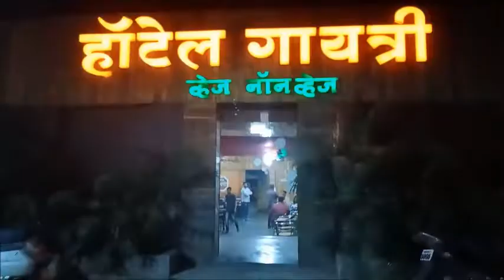My Birthday celebration in simple way II Aise hmare sath hi kyu ho rha h bar bar II Not fair II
My sons bday celebration

In todays vlog I am sharing my birthday celebration in simple way. Hmari choti choti khushiyan aapke sath share kr rhi hu, aapko jrur achha lagega. Enjoying yummy food. Hmare sath ye chij bar bar ho rhi h, kya kre ?
                I am a indian vlogger. I m sharing my daily life with you.